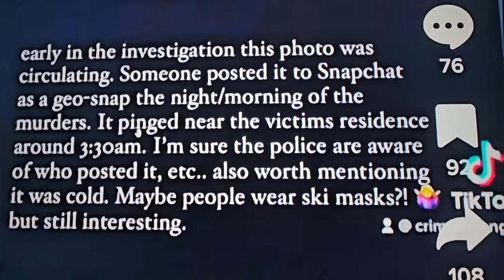Idaho Moscow Murders⚠️WHERE WAS MADDIE IS BOYFRIEND JAKE THAT NIGHT & WHY WAS DM WEARING A MADK